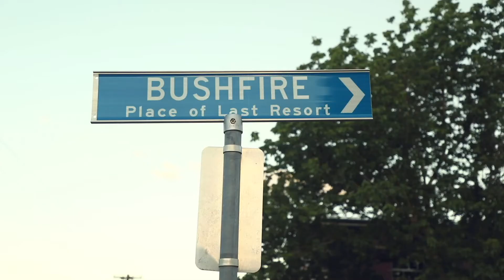Nüdel Kart Bushfire Delivery - Construction by Marcus Veerman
Our team delivered Nüdel Karts to Bushfire affected schools around Victoria, with thanks to Moose Toys.

Nüdel Kart is a deconstructable, mobile play kart that can be reconfigured in endless ways to encourage self-directed learning. It contains researched backed specially selected materials to stimulate children’s development.